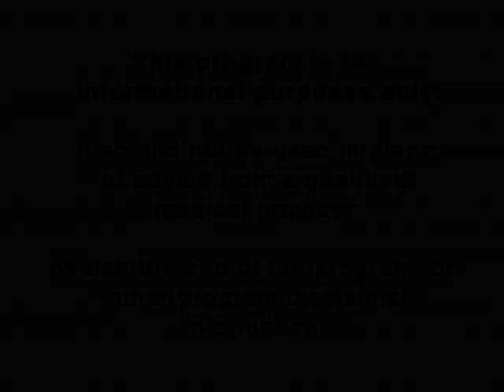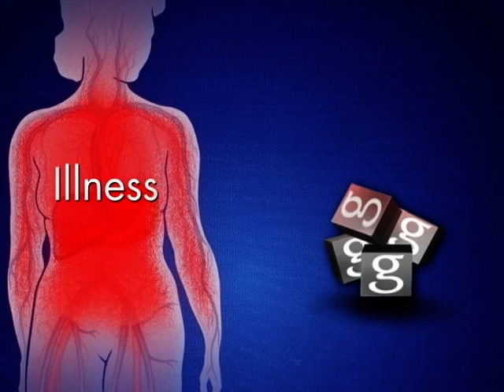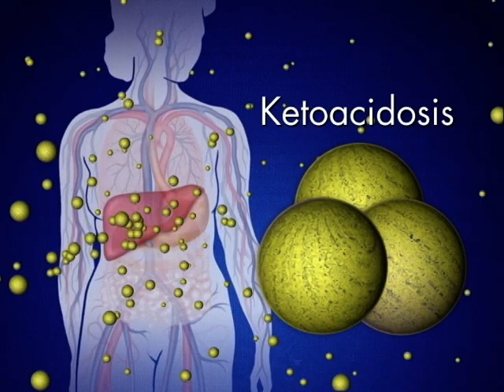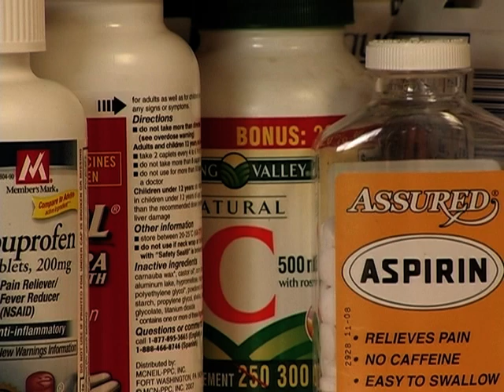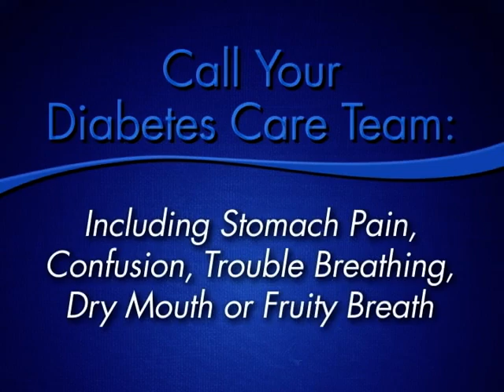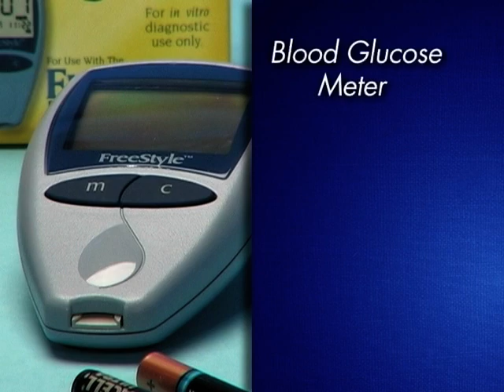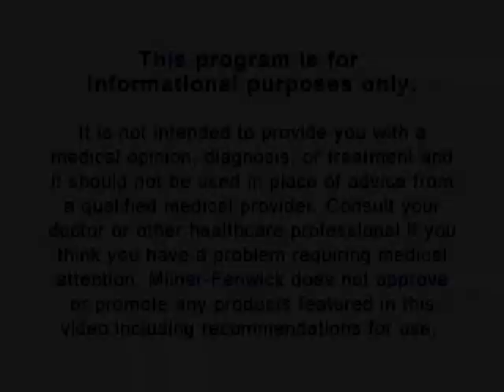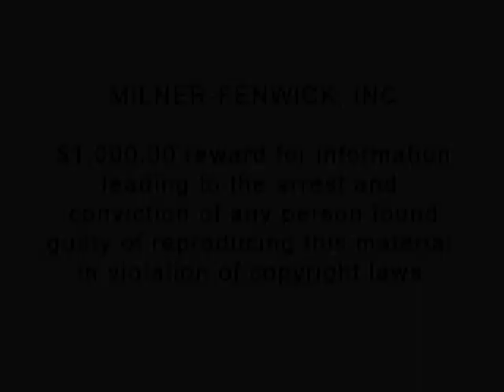DIABETES: BEING PREPARED FOR SICK DAYS PART 1